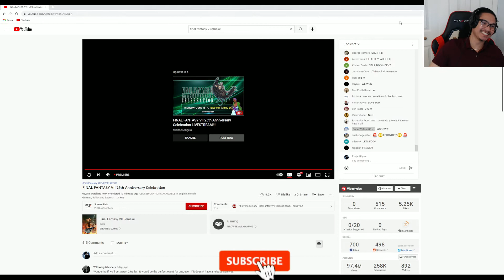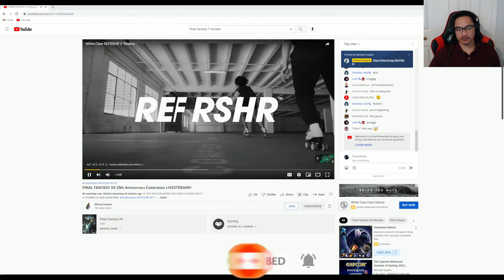Final Fantasy VII Rebirth Reveal REACTION! REMAKE PART 2 IS HERE!